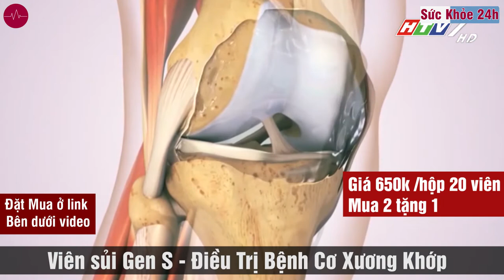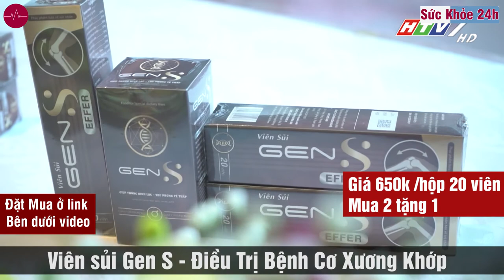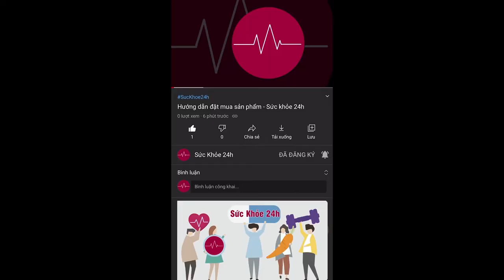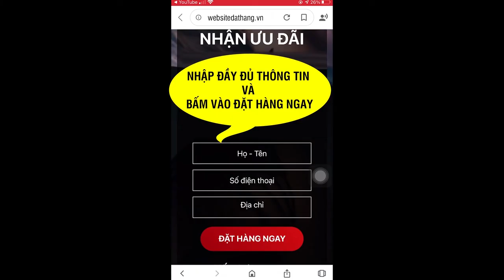Điều Trị Bệnh Cơ Xương Khớp - Viên sủi GEN S có tốt không?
Viên sủi GEN S - Giải pháp trọn vẹn cho người mắc bệnh XƯƠNG KHỚP
- Bồi bổ gân cốt, thông tắc khí huyết, giúp xương khớp chắc khỏe, khí huyết lưu thông.
- Hỗ trợ loại bỏ các triệu chứng: Viêm khớp cấp, đau thần kinh tọa, tê nhức tay chân, thoái hóa đốt sống, thoát vị đĩa đệm, đau mỏi vai gáy.
- Phòng ngừa các biến chứng xương khớp: ung thư xương, biến dạng khớp, teo tứ chi, bại liệt, tàn phế.
- Tập trung loại bỏ căn nguyên gây bệnh, giúp dứt bệnh, không tái phát.
- Viên sủi GEN S với 15 dược liệu tự nhiên, không gây tác dụng phụ, an toàn với sức khỏe.

NSND TRẦN NHƯỢNG CHIA SẺ VỀ VIÊN SỦI GEN S
"Tôi cảm thấy rất may mắn khi được biết về viên sủi GEN S với tính năng ưu việt, thành phần quý hiếm từ sụn vi cá mập mà không phải sản phẩm xương khớp nào ứng dụng thành công hoạt chất quý này.. Điều này khiến tôi phải thực sự công nhận công năng đột phá của viên sủi xương khớp GEN S khác biệt hoàn toàn so với sản phẩm xương khớp thông thường và chắc chắn rồi tôi sẽ dùng để hỗ trợ xương khớp vì tôi đang ở độ tuổi lão hóa cũng như ngăn chặn những biến chứng xấu."

NGHỆ SĨ TRUNG ANH TRONG "VỀ NHÀ ĐI CON" ĐÃ TIN TƯỞNG SỬ DỤNG
"Ngày trước tôi hay bị đau ê nhức ở cột sống do lịch quay phim nhiều vào tối dẫn tới giờ giấc sinh hoạt thay đổi, cơ thể mệt mỏi vì ngủ không đúng giấc, lưng với đột sống cổ đau nhói rồi để lâu e buốt lúc nào cũng mỏi mỗi khi xoay cổ nghe tiếng lục cục rồi đau nhói. Điều này ảnh hưởng đến sinh hoạt rất nhiều tôi bắt đầu thấy mình chậm dần và sinh hoạt khó khăn hơn trước nhiều. Tôi được người bạn giới thiệu sản phẩm viên sủi GEN S chữa hết đau xương khớp mà an toàn nên dùng thử và giờ thành dùng thật luôn. Phải công nhận sau mọt liệu trình đã thay đổi, tình trạng đau nhức khuyên giảm hẳn, cơ thể như dẻo dai hơn. Tôi cũng nghĩ sẽ mua lâu dài để uống vì nó thực sự dễ uống bơi hương cam dịu nhẹ thơm mát và an toàn hiệu quả sử dụng lâu dài."